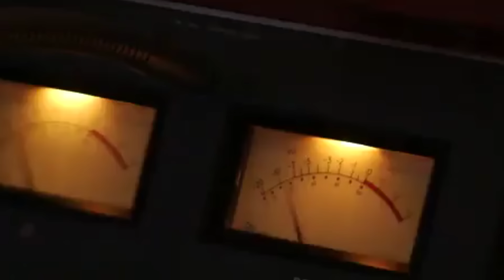How I met Led Zeppelin, and got to work with them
I was just sharing a joint in the lobby at Electric Lady Studios after midnight when Led Zeppelin came in and asked me to help. I worked with them 3 days mixing The Song Remains the Same album.

CLOSE ENCOUNTERS IN ROCK AND ROLL - EPISODE 1 - LED ZEPPELIN